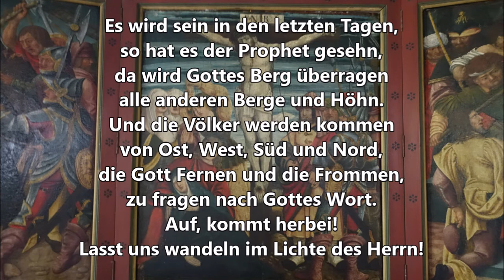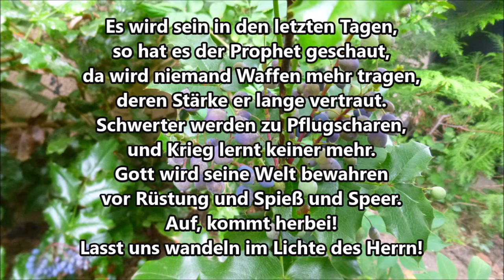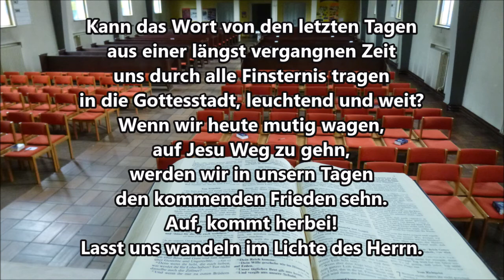Donnerstag 30 Juli